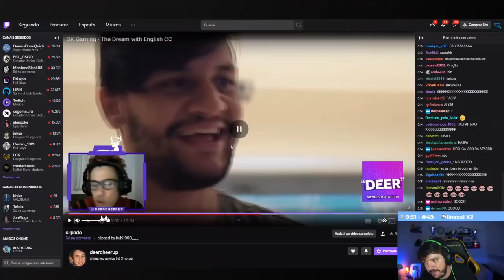GAULES DECEPCIONADO COM O VI4DINH0 | FALLEN DANDO AULA NA TRAIN & COLDZERA DESTRUINDO NO CLUTCH!!